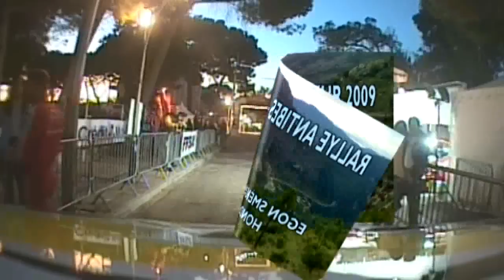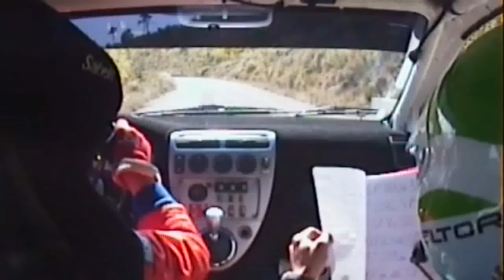Rallye Antibes 2009 - Egon Smékal - Honda Civic Type R